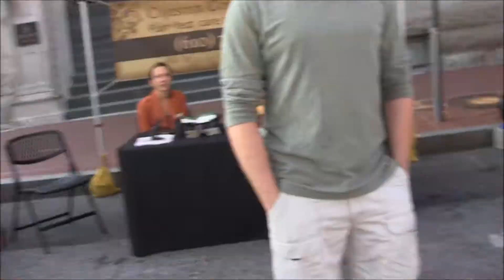VSH 13 - Geo Krakens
Intersect Video Scavenger Hunt 2013 - United Methodist Church of West Chester Student Ministries